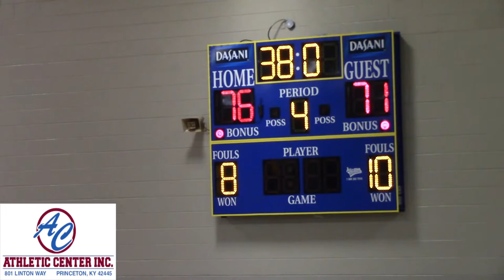WPKY Live Page